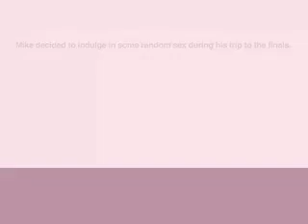World Cup Viral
Bermuda Shorts Funny